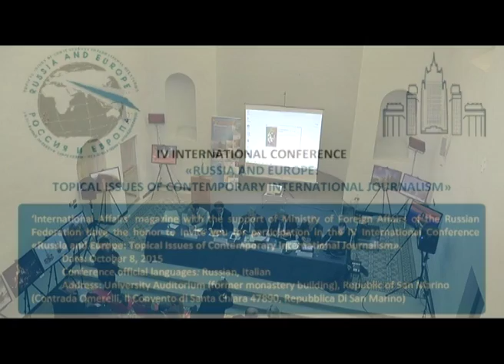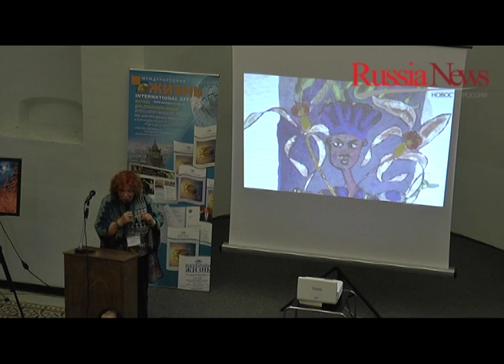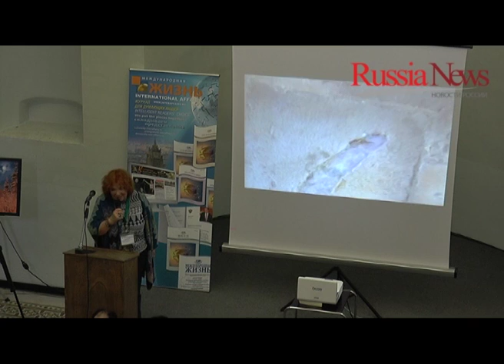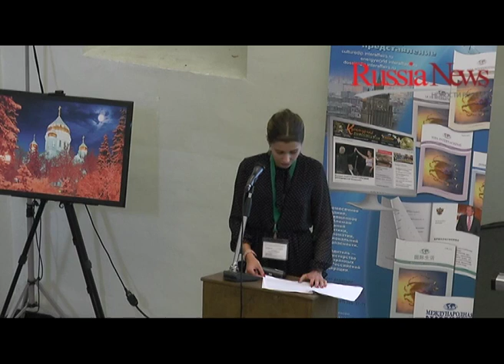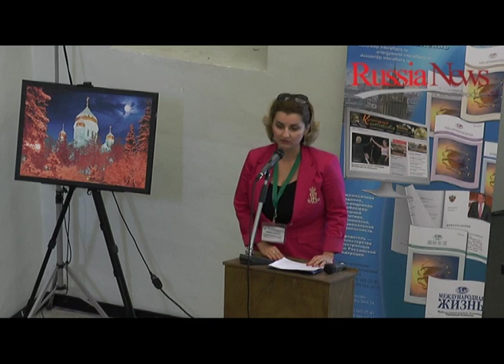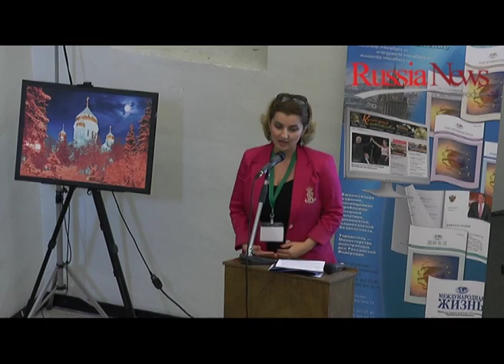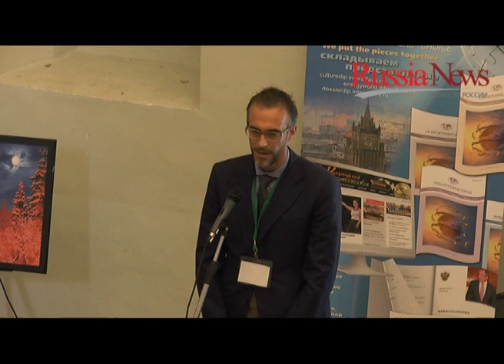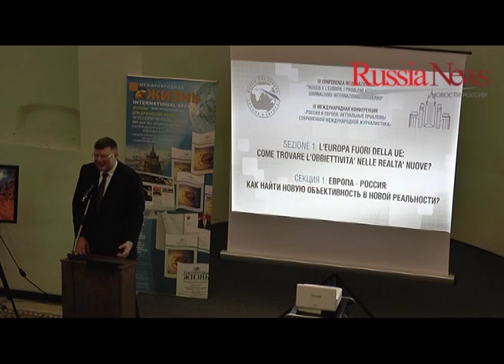IV Congresso Internazionale "La Russia e L'Europa" sul giornalismo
IV Congresso Internazionale "La Russia e L'Europa": I problemi attuali del giornalismo contemporaneo internazionale" tenutosi presso l'Università degli Studi della Repubblica di San Marino l'8 ottobre 2015.
8 октября 2015 года в республике Сан-Марино состоялась конференция «Россия и Европа: актуальные проблемы современной международной журналистики», организованная журналом Григория Кузьмина - Евгений Уткин“Международная жизнь” при поддержке Университета Республики Сан-Марино и почетного консульства РФ в г. Болонья.